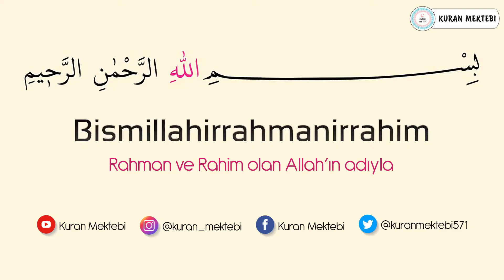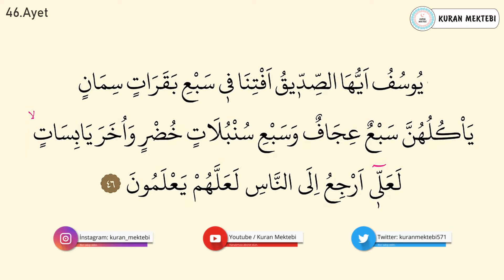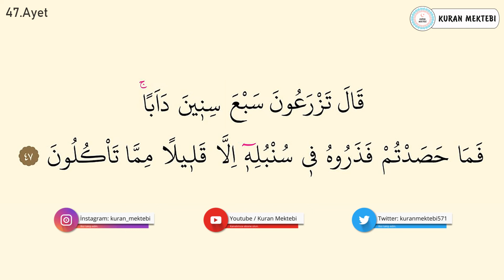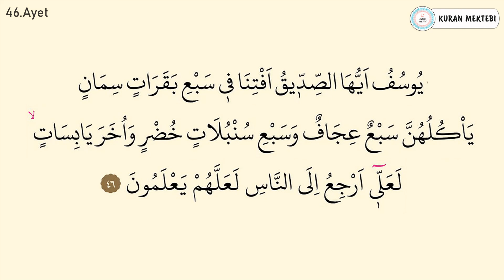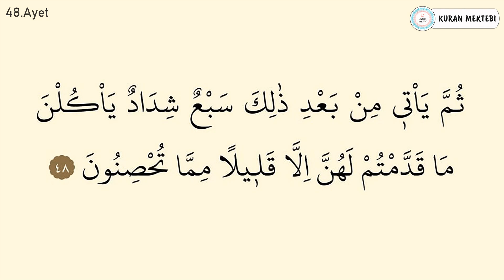Yusuf suresi ezberle 10 tekrar (44-48 ayetler)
Yusuf suresi ezberle mishary rashid al afasy videomuzda yusuf suresi ezberlemek için 10 tekrar şekilde hazırlanmıştır yusuf suresi ezberleme kolay olmaktadır bu şekilde yeni ezberleyenler için özellikle önerilebilir, videomuzda Kuran ezberleyip yusuf suresi kolay ezberleme yapabilirsiniz, diğer sure ezberle videolarımız için kanalımızın oynatma listeleri bölümüne bakabilirsiniz.

Memorize surah yusuf it was edited as 10 repetition for memorizing surah yusuf in video that called Mishary Rashid al Afasy.it's easy to memorize surah yusuf.Especially,it can be suggested in this way for elementary.You can memorize quran easily with memorizing surah yusuf.You can look at playlist of the channel for other videos that called memorize a surah